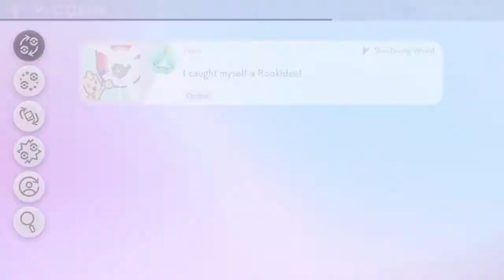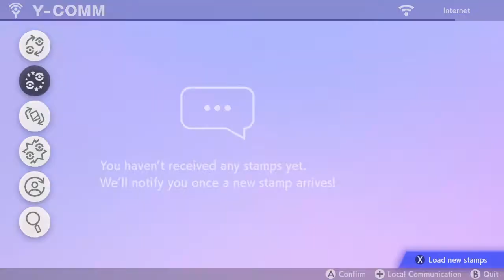Pokemon Sword Nuzlock Episode 30: Eternatus... ROSE!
Hello Everyone, welcome to TEK! Here are our Nuzlocke rules.

1. We get one encounter per sub-route, we are sticking to surprise encounters, not over world encounters wherever possible.
2. If a Pokemon dies, we put that Pokemon into our ded box.
3. We have species and dupes clauses, where if we encounter them, we catch them anyways, and surprise trade while playing till we get a unique encounter.
4. Statics do not count toward the routes capture count.
5. Shiny clause, if we encounter a shiny, we catch a shiny, however, in the wild area, purple beams will be treated as shinnies, and I will catch that Pokemon, as they are rare until end game.
6. If a Pokemon dies in a raid battle it only remains dead if we leave the max raid battle while it is dead.

Enjoy your day, and remember, constructive criticism is welcome. :)